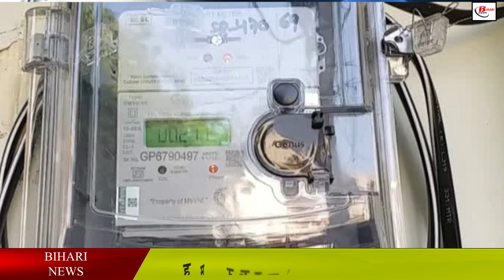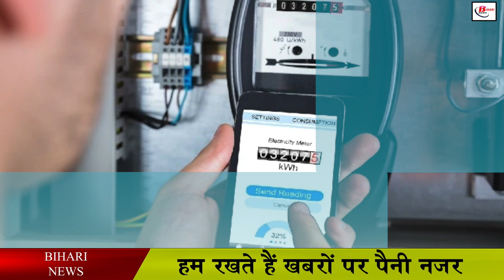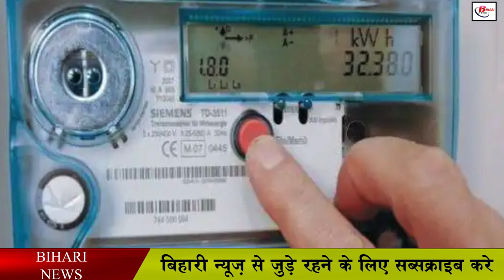पंचायत चुनाव के बाद बहाल होंगे 8386 फिजिकल एजुकेशन इंस्ट्रूक्टर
Bihar government is working continuously to promote tourism in Bihar. This is the reason that for some time there is something or the other present everywhere in Bihar, whose government is working to convert it into a tourist spot. In this episode, Odhni Dam located in Banka district has been developed and this place is also developing as a tourist spot. Alam is such that tourists have started coming near Odhni Dam, about 12 km from Banka city. Many couples are also coming here for the pre wedding shoot. At the same time, arrangements have also been made for water scooters for excursions in the dam.